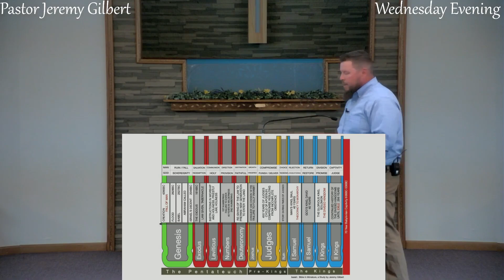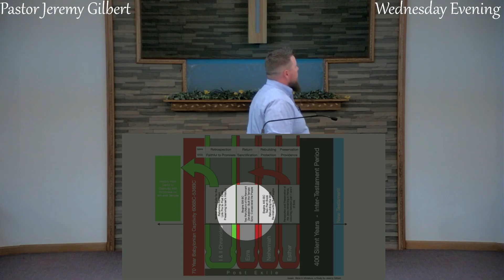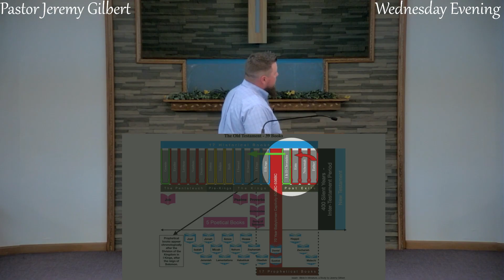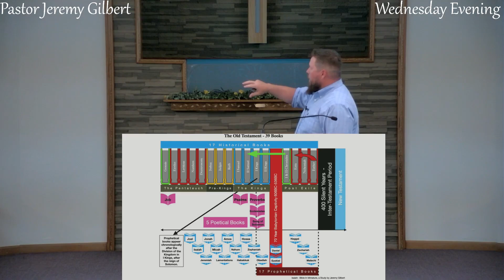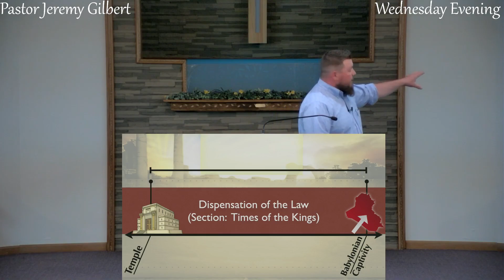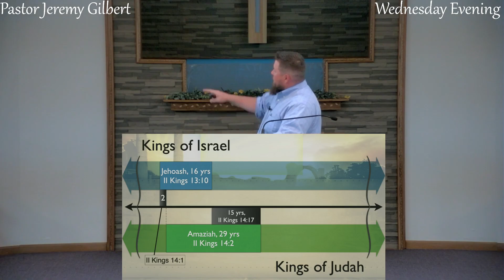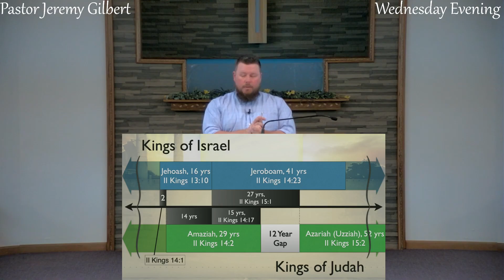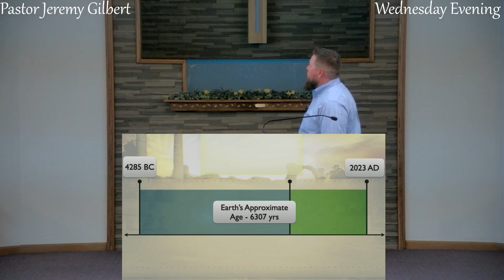History Of The Kingdom: Lesson 6, FROM THE TEMPLE TO CAPTIVITY.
Pastor Jeremy Gilbert, 5/31/2023